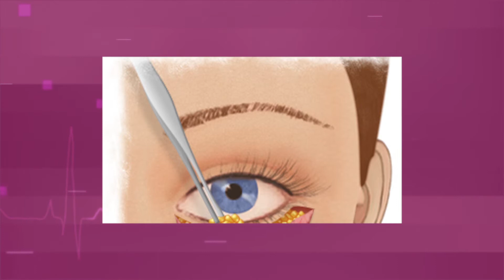ניתוח עפעפיים תחתונים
שקיות מתחת לעיניים ומראה עייף ומבוגר אינם גזירת גורל.
עודפי שומן שבולטים כלפי חוץ מכבידים על העיניים וגורמים להיווצרות עודפי עור מתחת לעיניים, המכונים "שקיות".
דרך יעילה להצעיר את מראה הפנים ולהיפטר מה"שקיות"היא באמצעות ניתוח עפעפיים, בו מסירים את עודפי העור ורקמת שומן מהעפעפיים, ולמעשה – מותחים את עור הפנים שסביב העיניים.
הניתוח מבוצע בשירות לרפואה אסתטית בבית החולים רמב"ם בהנהלתו של פרופ' יהודה אולמן.

צילום ועריכה : עופר גולן - דוברות רמב"ם 2016